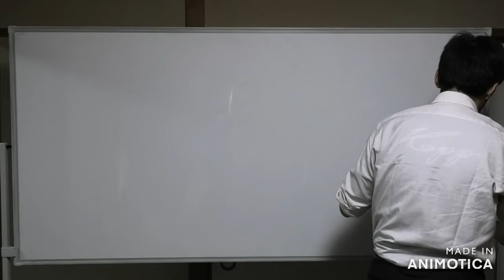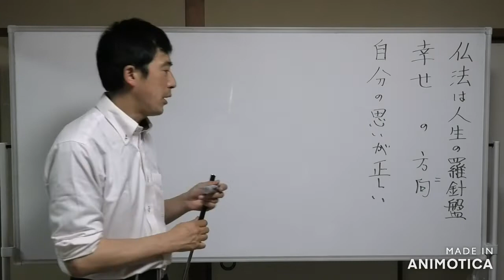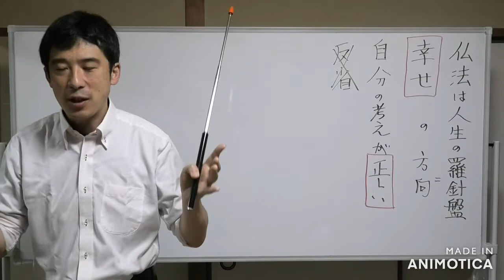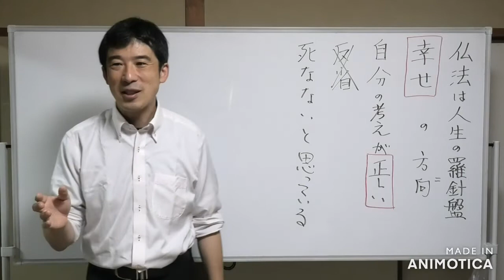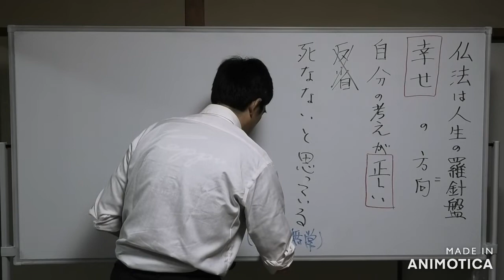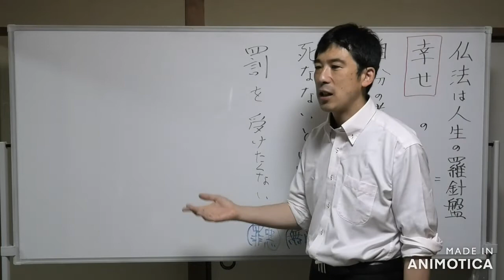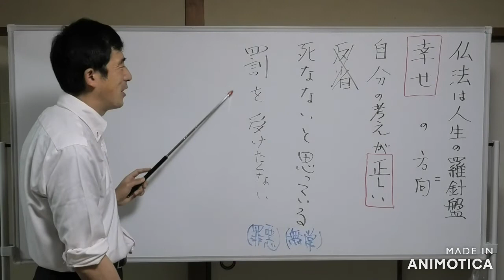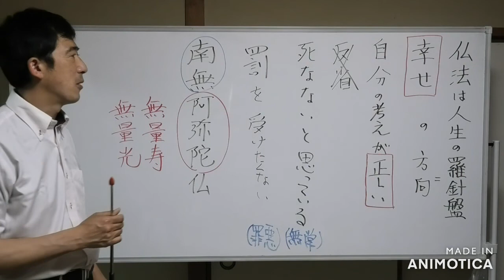①仏法は人生の羅針盤〖平成仏教塾〗【令和4年5月29日】・清森義行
【5月29日(日)名古屋市東区大曽根にて聴聞】

【質問①】

仏法は人生の羅針盤と言われるが、どんな意味なのか？

【回答①】

何かを指し示している。方向を指し示すもの、幸せの方向を指し示す。

仏法を聞かないと、どうなる？
何度も何度も確認をしないといけない。

私達は、眼が見えないもの、仏法を聞いて幸せな方向へ進んでいるつもりでも、何度も羅針盤を見て正しい方向に進まないといけない。

いつの間にか、ずれていく。

どうして、何で方向を間違えてしまうのか？

自分の思いが正しいと思ってしまう。
右側にずれていった。
正しい方向を思ってしまった。

自分の考えが正しいから、仏法を聞かなくてもいいとなる。

仏法を聞かねばならない一番の理由は、私の考えは間違っているかも知れないから。

何で自分の考えが正しいという思いになるのか？

自分の考えが正しいと思うようになるから、反省しなくなる。

私達は、自分の考えが正しいというところにいつも立っている。

何で正しいとなるのか？

方向を変えても、自分は正しいと思ってしまう。

普通は仏法を聞かない。自分の考えは正しいから、聞かなくてもいい。その考えの一番の元は？

自分が死ぬと思った時に死ぬ？

私達の根本は、今日や明日には死なないと思っているから、死なない。

自分の思っている考えが正しい。

もし自分が癌だと宣告されると死ぬと思える。不安になる。すると思えないうちは死なないと思う。

もし自分の考えが間違っているとしたら、今でも癌と宣告された不安が襲って来る。

私達は、自分の考えが間違っていると思えない。

安心して毎日を生きている。

それは死なないと思っているから。実際に死ぬことなんてないと思っている。
絶対に間違いないと思うから、自分の考えは正しいと思う。

自分の考えと違うことをいわれると、腹が立つ。

自分の考えが正しければ、死なないから。

もう一つ、理由は？
無常と来たら、罪悪。

自分の考えが間違っていたら、善だと思っていたことが、もし間違ったことをしていたら、どうなる？
私達は、自分が正しいところに立って相手を責めている。

多くの場合、何で自分が、そういう結果を受けるのか、罰を受けるんでないか。地獄にいく、不幸になる、苦しい結果を受ける。

普通はプーチンは絶対に地獄に堕ちると思う。それは自分が正しいところに100%立っているから。

悪いことをした人は、罰を受けて当然だ、罰を受けるべきだ。

自分が正しいところに立ったら、相手が、どんなに嫌な思いをしても関係ないと思う。暗殺されたらいいと思う。

この二つによって、私達は正しいところに立っている。
仏法を聞いていくと、死なないと思っているけど、死ぬんでないかと分かる。

自分は、死ぬんだなあ、感じられるようになる。

もう一つは、自分は、100%正しいところに立てなくなる。
正しいと言えなくなる。私にも間違い、悪いところがあるなあ、と思える。

これを仏法では、南無阿弥陀仏という。
この阿弥陀は、無量寿という意味と無量光という意味がある。

永遠の命に触れると、私の命がどんなに長くても死んでいかねばならないなあ、死を遠くにしても、
死んでいくんだなあ。

無量光とは、智慧の働きで自分が間違っていることを知らされる。自分は死ぬんだなあ、となったら、このままでは死ねないとなる。何とかして、心を明るくなりたい。本当に善がしたい。心から善をしたいとなる。

人間は必ず死ぬんだから、生きている間に善をしていこうとなる。

一旦、自分の考えは間違えていると知らされて、善をしていこうとなる。

人間は、死ぬことを知らされないといけない。生きている間に善をしなければならない。
　　　　　　〖終了〗